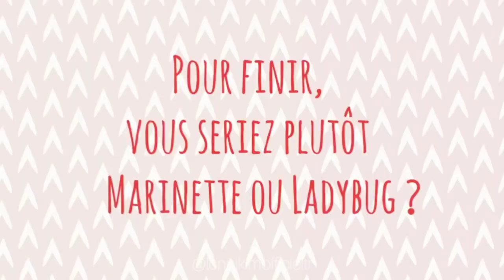Lou & Lenni-Kim Question/Answer